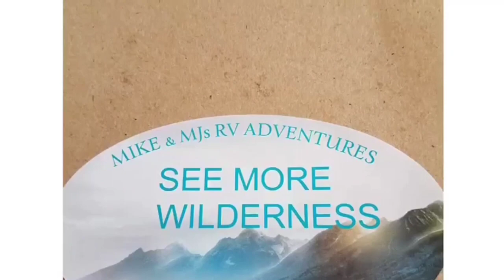YAY!!! Mike and MJs RV Adventures hit 100 Subscribers. Thank Ya"ll.